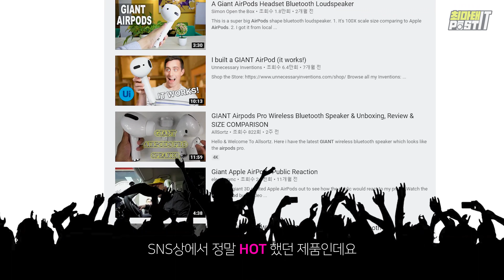만원짜리 쓰레기. 에어팟 스피커 리뷰